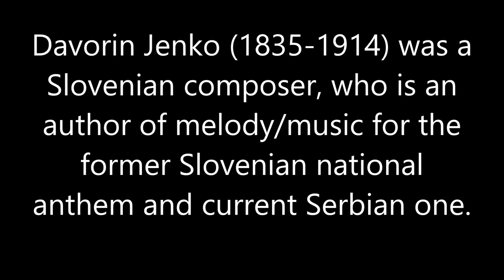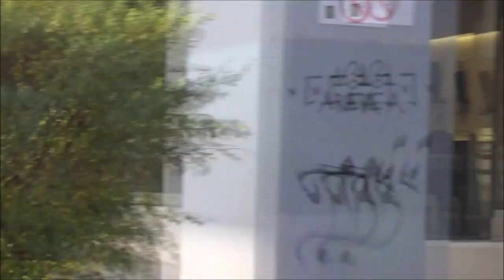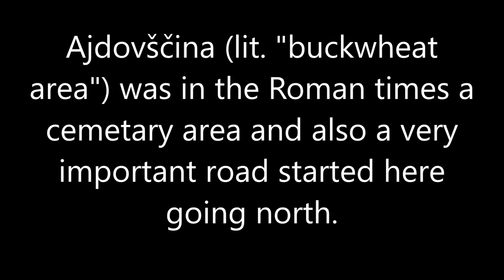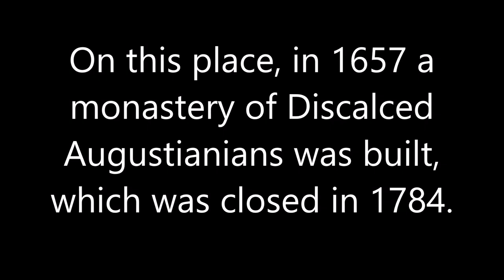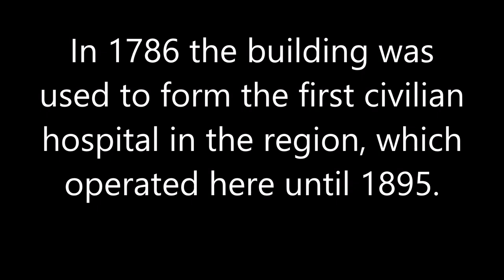Alaskan Malamute in Ljubljana: From Trubarjeva to Slovenska Road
Our latest walk in the Ljubljana's center with Liza, the Alaskan Malamute.